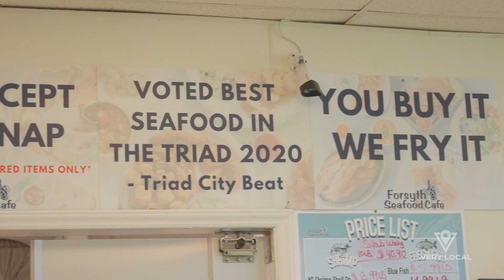Forsyth Seafood Market | Only In: Winston-Salem | Very Local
Where can you find Forsyth Seafood Market & Café: a seafood market with the freshest catch in town? Only In: Winston-Salem, N.C.

About Only In:

Every city has its own local flavor, culture and vibe.  Only In celebrates communities across America and the people, activities and history that make each place unique.  From must-try activities to hidden gems and hotspots, to dedicated changemakers, these stories are sure to inspire a deeper love and appreciation for your hometown and beyond.